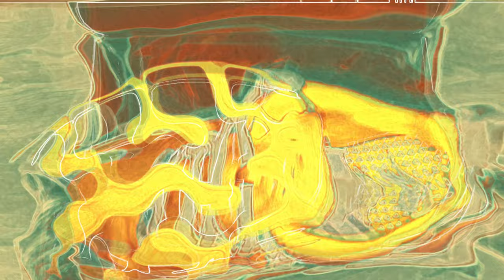NIKE Airmax 270 React WMNS Geometric Abstract | UNBOXING + CLOSER LOOK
COLORWAYS of NIKE Air Max 270 React